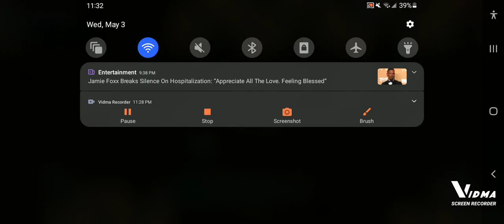Meteorite ore!!(rare)~ Shooting survival